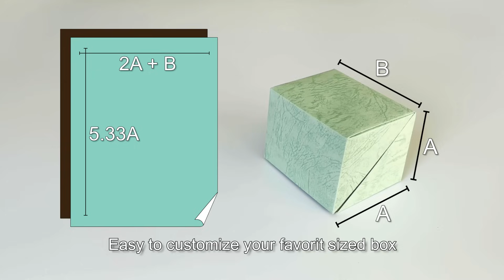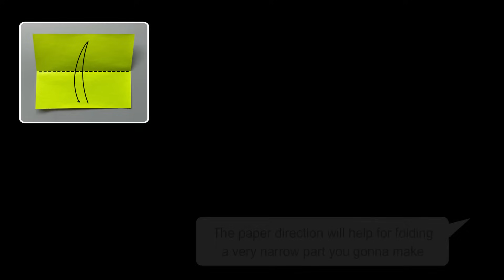折り紙カチッと閉まる箱 Origami Push Lock Box (日本語音声)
折り紙2枚で折る、簡単に出来て見栄えが良い✨おすすめの箱✨です。このタイプの箱はふたが開いてしまうのが難点でしたが、色々試して誰でも必ずしっかり閉まる箱が出来上がりました。折り紙でも長方形の紙でも折ることが出来て、キューブ状から細長い箱まで折ることが出来るのでお好みの箱を折ってみて下さい。紙の裏が見えないので仕上がりもきれいです。

デザイン＆折り方考案者: Sweet Paper
かわいい輸入ラッピングペーパーのお店 Sweet Paper

（目次）
00:00 イントロダクション
00:52 折り方(外箱)
05:05 折り方(内箱)
07:35 組み立て
10:17 厚紙の入れ方
10:46 ふたの調整

📘Sweet Paperの本「大人のための折り紙アレンジBOOK～折ってときめく　使ってすてき～ 」が台湾の出版社さんから発売になりました！

大人的摺紙書【附影片QRcode＋全圖解】：一摺就紓壓！從實用的禮物盒、信封袋到可愛小物，29款用一張紙就能做的迷人紙藝品
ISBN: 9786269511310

日本語版も好評発売中！ ISBN-13: 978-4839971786
●アマゾン
Learn how to fold a box which is very easy, neat and close tight. This type of origami box has a lid tends to open by itself. This one will stay closed for sure! You will need two sheet of origami or copy paper, depending on the shape of box you want to make. Highly recommended😊

⚠️当動画の折り方に大きな変更を加えず新たに折り方動画や折り図を作成し公開することはご遠慮ください。
 ⚠️Please do not publish any video/written tutorial based on my videos without significant modifications / improvements in the folding sequences.